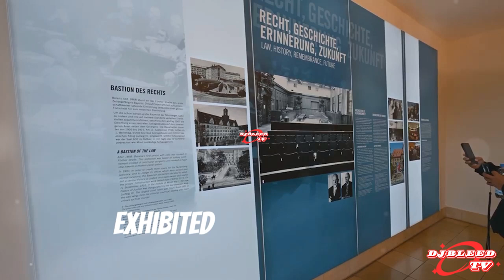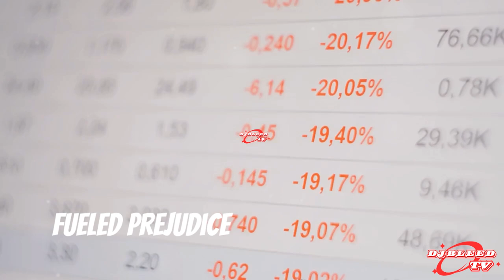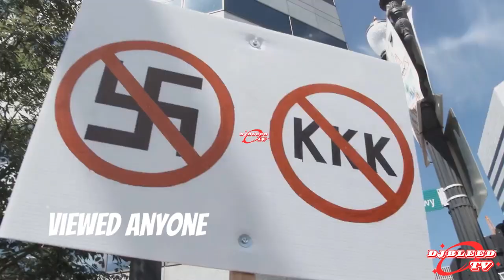The Rich History of Africans in Germany